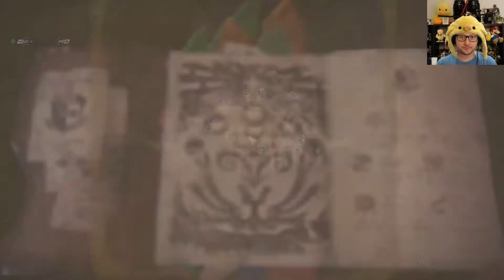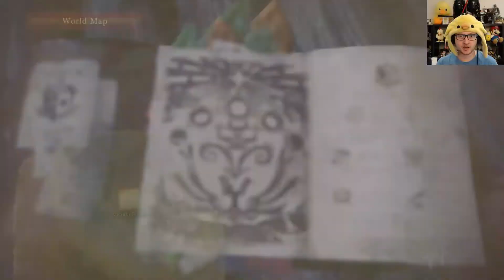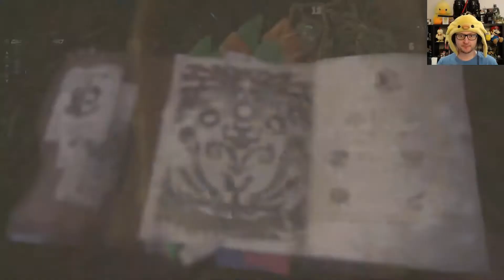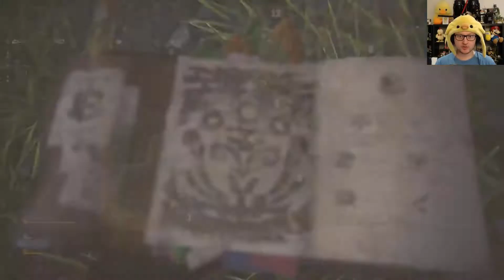Monster Hunter World Our First Expedition - Who Throws A Pot, Honestly!?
➜ Every 10 years, elder dragons cross the sea, heading for a distant new world. Now it’s your turn to discover this mysterious land. An epic journey awaits!

We head off on our first expedition and find a monster that likes to throw pots at its enemies. What a jerk!